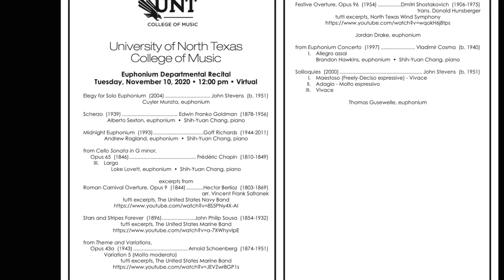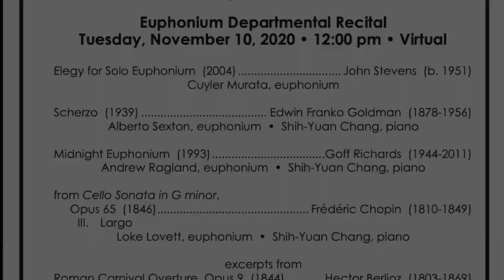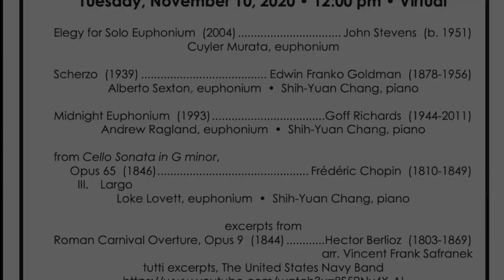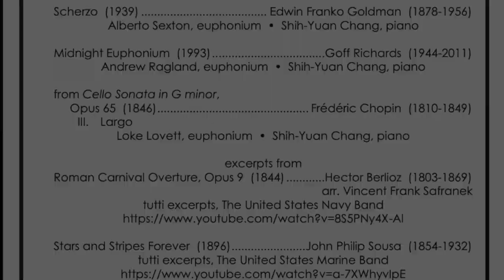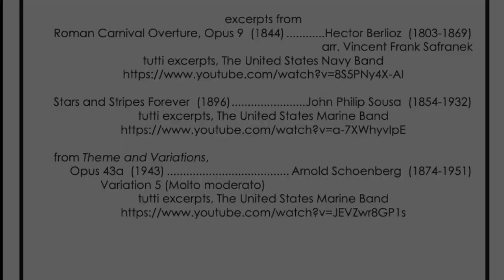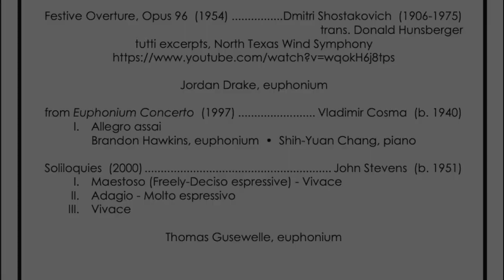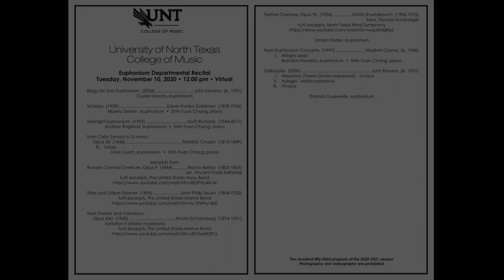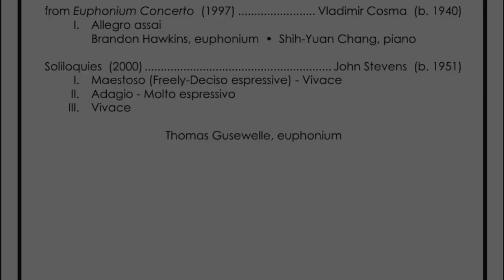Euphonium Departmental X - November 10, 2020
University of North Texas College of Music
Euphonium Departmental

Virtual Recital featuring:

Cuyler Murata (Freshman)
John Stevens' Elegy

Alberto Sexton (Sophomore)
Goldman's Scherzo

Andrew Ragland (Junior)
Midnight Euphonium by Goff Richards

Loke Lovett (Senior)
Largo from Chopin's Cello Sonata in G minor

Jordan Drake (Senior)
Excerpts from: Berlioz' Carnival Romain; Sousa's Stars and Stripes; Schoenberg's Theme and Variations; Shostakovich Festive Overture

Brandon Hawkins (Masters)
Movt. 3 from the Cosma Concerto

Thomas Gusewelle (Masters)
John Stevens' Soliloquies